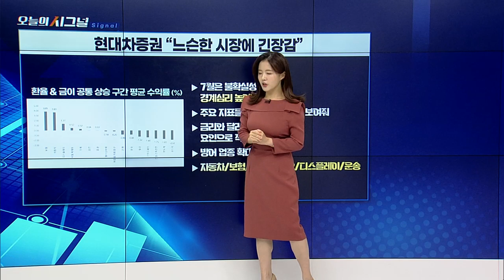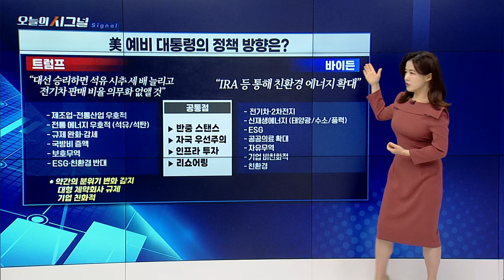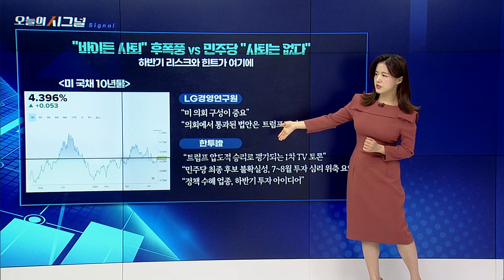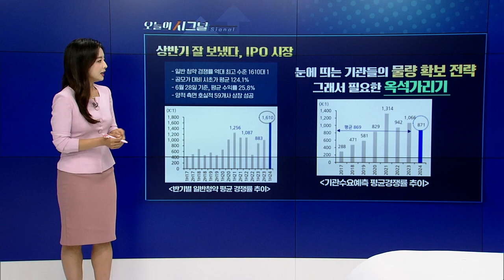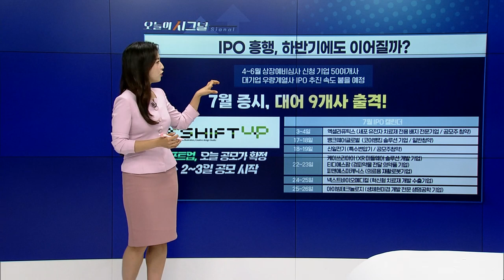美 예비 대통령의 정책 방향은? [오늘의 시그널] | Final Shot (20240701)